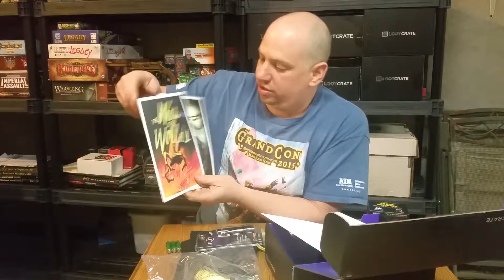Loot Crate January 2016